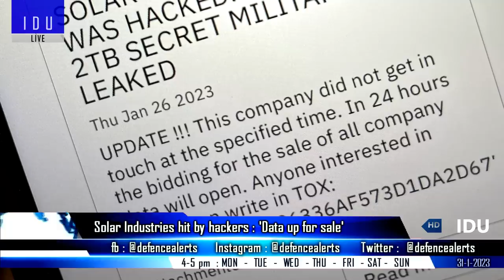Indian Defence Updates : Pinaka Data Leak,Kalyani Light Tank,F-35 India Offer,2nd Dhanush Regiment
1. Pilots of third jet witnessed mid-air collision; air commodore to probe accident.
2. Solar Industries hit by hackers, Pinaka 'data up for sale’
3. Kalyani group to compete in India's Light Tank Race.
4. Presence of F-35 in India may be a message to Indian military planners.
5. Indian army to raise second Dhanush regiment.
6. Godrej Aerospace Delivers BrahMos Technology Booster.
7. IAF & French carrier strike group conduct a bilateral exercise off the western coast.
8. Air force begins mega air exercise in North eastern region.